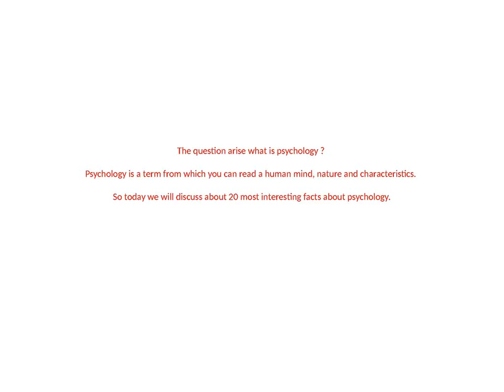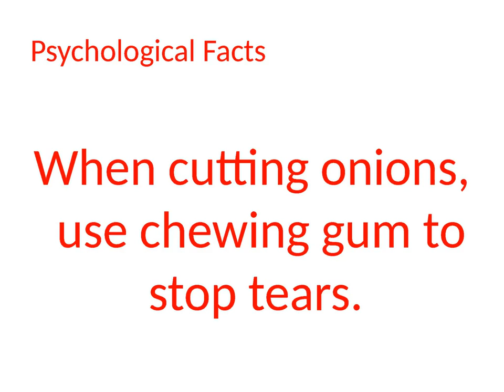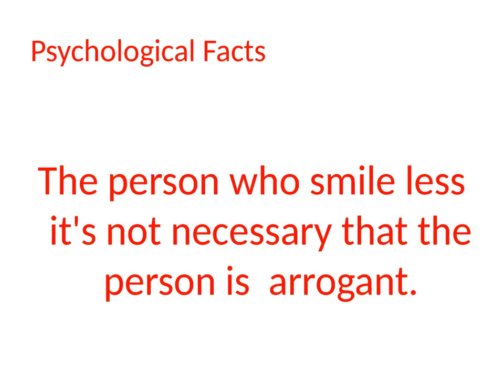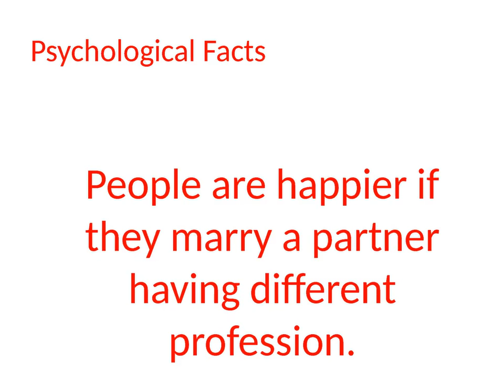amazing psychology facts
hello friends welcome to my you tube channel knowledge detection.

The question arise what is psychology ? Psychology is a term from which you can read a human mind, nature and characteristics.
So today we will discuss about 20 most interesting facts about psychology.

To know about a person psychology is very important. You can know many things about a person by their habits. We Have selected top 20 psychological facts tat can tell many tin about a person Have a look :

In this video you will know what is psychology and psychological facts about dream, love, mind, human body and life. You will find tricks and sign to know about a person psychological behavior.It can say many things about a human.

Like us